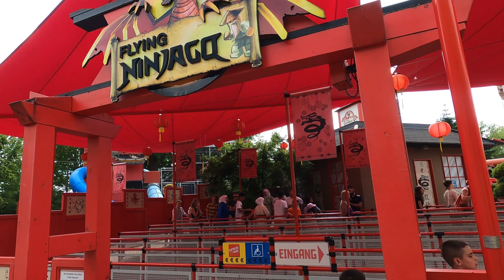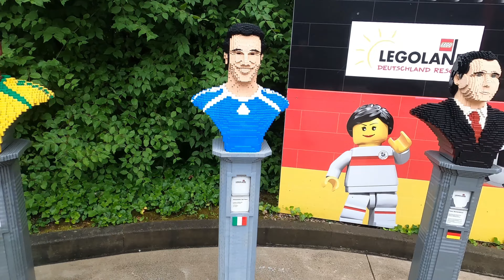Tour completo parco Legoland Deutschland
Visitiamo il famoso parco della Legoland in Germania...